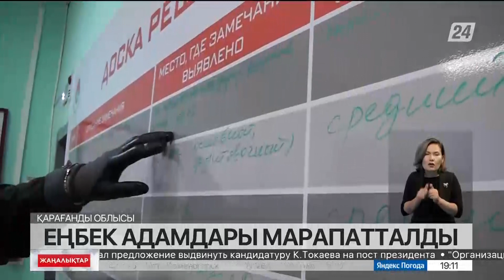Президент еңбек адамдарын марапаттады